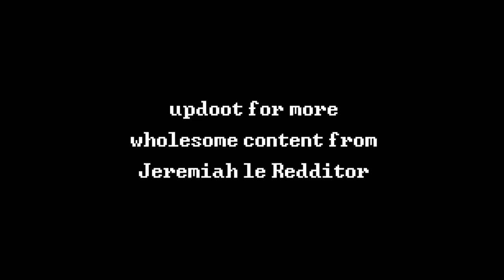Redditor Vlogs 1st date (pt 2)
Jeremiah the Redditor has finally found love, but how long will his winning streak last? Find out why we can't have nice things.